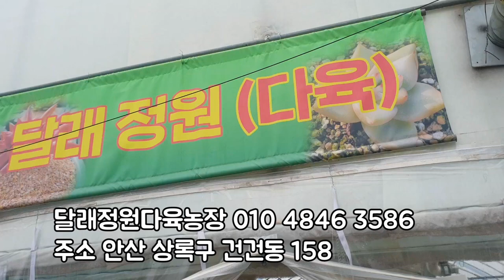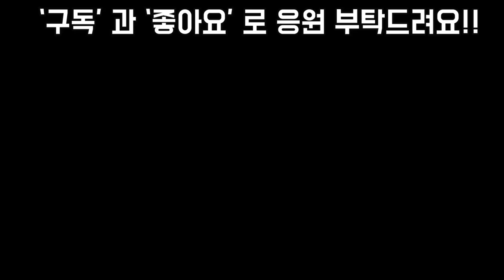대품 매혹의창 100여종을 소장하고있는 달래다육농장 (FEAT 택배가능)